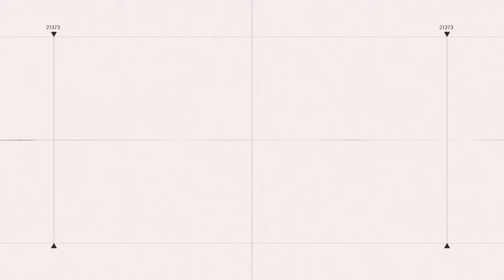【原音重現】王齊麟爸爸親曝幸運物喝"金牌啤酒"麟洋得金牌！兒子奪金牌求婚啦啦隊女友 爸爸回應了！｜三立新聞網 SETN.com